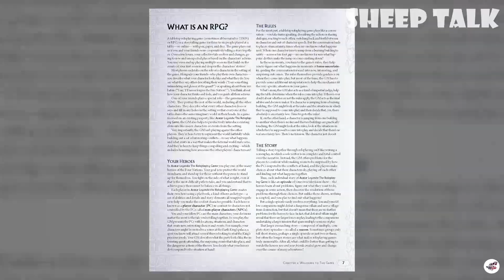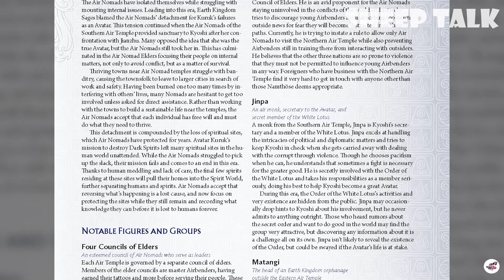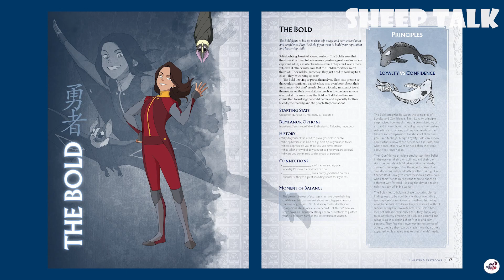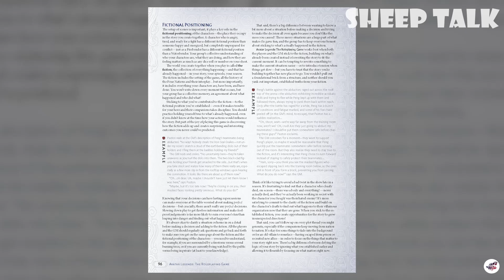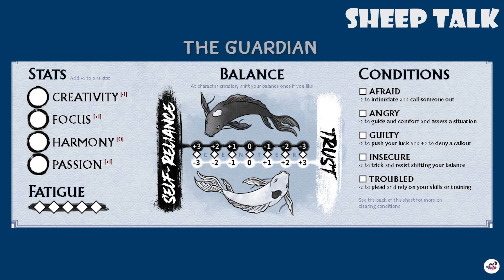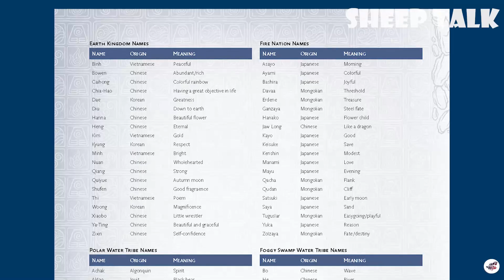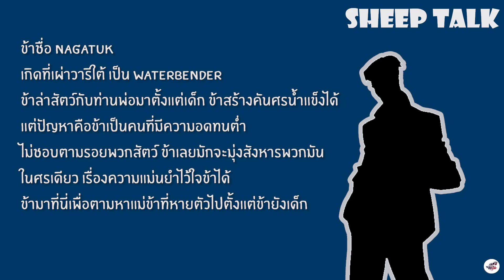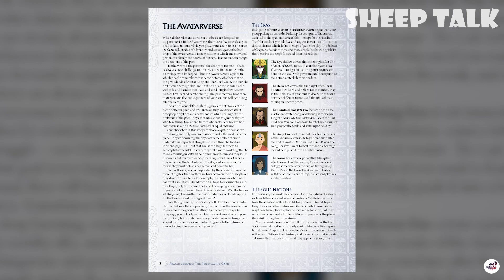รีวิว Corebook หนังสือรวมกฏเกม + อธิบายวิธีเล่น | Avatar Legends : The Role Playing Game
สมัครสมาชิกช่องเพื่อรับสิทธิพิเศษ กดที่ปุ่ม Join ข้างๆ Subscribe เพื่อเป็นสมาชิกของ DeftSheep และร่วมสนุกไปกับการเล่าเรื่องกันนะครับ

Connect บัญชี Youtube เข้ากับ Discord เพื่อเข้าสู่ Server อัตโนมัติ
หากไม่สามารถเข้าได้ โปรด inbox ทางเพจ Facebook เพื่อขอรับ Link Invite พร้อมแนบหลักฐานการสมัครสมาชิก
*เมื่อเข้าได้แล้ว กรุณาสั่งชามะลิด้วยครับ

รับเสื้อไปใส่สักตัวมั้ย

ขอบคุณ หยกนะแจ๊ะ สำหรับ LOGO ครับ

0:00 Intro
1:26 Corebook Review
7:35 เริ่มด้านในหนังสือ
8:06 The World of Avatar
8:25 เลือกยุค
8:39 พื้นฐานการเล่น
9:20 Action
10:14 Fatigue
10:40 Balance
13:10 การเริ่มเล่น

หากรับชมแล้วประทับใจ กดLike กดShare กดSubscribe
เพื่อเป็นกำลังใจให้กับเจ้าของ Channel ด้วยนะครับ
หากมีข้อติชมใดๆ
อย่าลืมคอมเม้นต์ไว้ด้านล่างด้วยนะครับผม :)